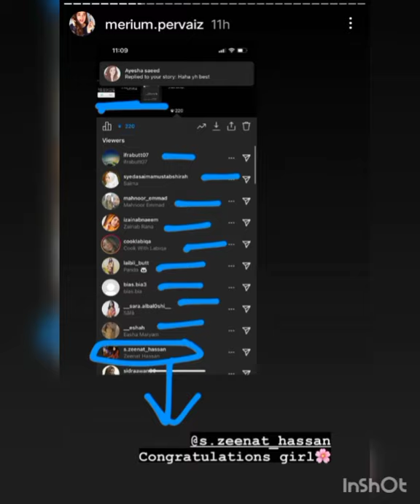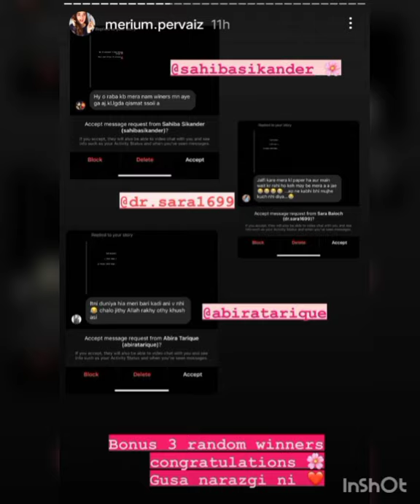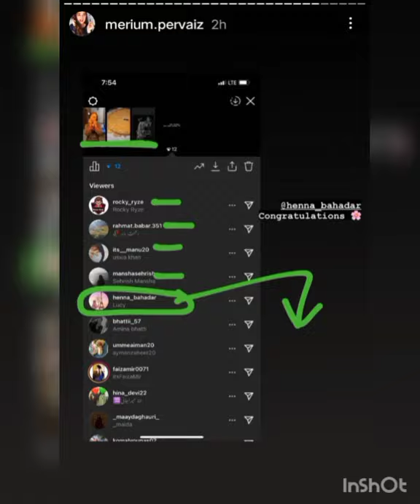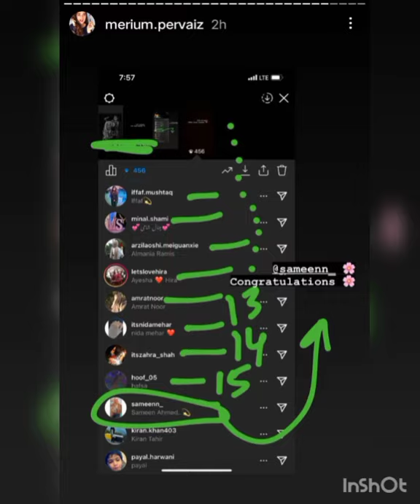Merium Pervaiz Kahan ja rhin hain.. Giveaway Result Announcement!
merium pervaiz instagram stories /beauty blogger meriumpervaiz​ meriumpervaizinstagram​ meriumpervaizhairstyle​ meriumpervaizhairstylevideo​ maryam​ remediesbymomina​ ​ ​ ​ entertainment​